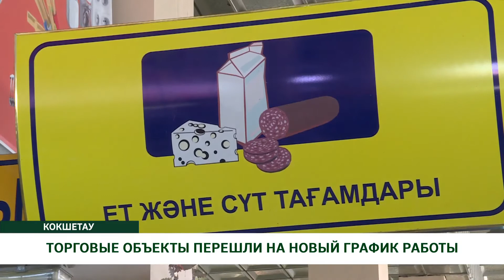ТОРГОВЫЕ ОБЪЕКТЫ ПЕРЕШЛИ НА НОВЫЙ ГРАФИК РАБОТЫ